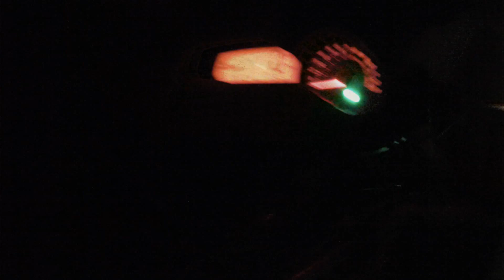Stereotype and Why I Bought an Exhaust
Short talk about why I purchased an exhaust for my bike and a short rant on a popular motorcycle stereotype.  Tell me what you think of the motorcycle stereotype or if you know of any others in the comments below.